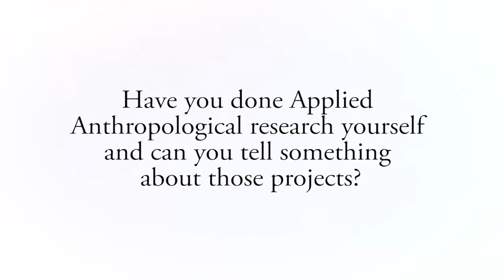Applied Anthropology at the University of Amsterdam